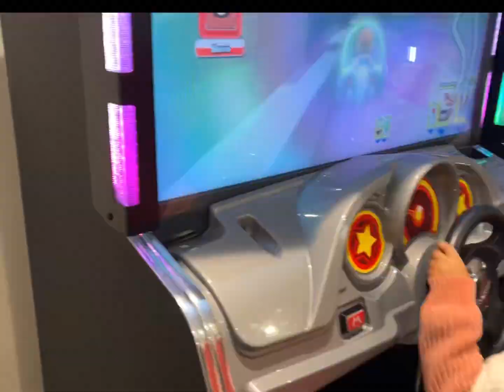তন্নি ফারুকি কি গাড়ি কিনেছে॥ আপনার দেখলে বলতে পারবেন॥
Tunni Faruki which 🚘 car 🚙 buying কি কার কিনেছে দেখলে বলতে পারবেন#nashima’s kitchen USA #